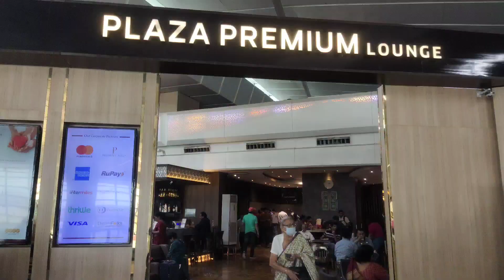UDAIPUR VLOG + FIRST TIME ATTENDED NIKAH ✨ || varanpreet Kaur Vlogs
TOH KESE HAI APP SAB?

In this video I am going to udaipur .Watch out my full video .

SIGNING OFF
VK VLOGS 🌸